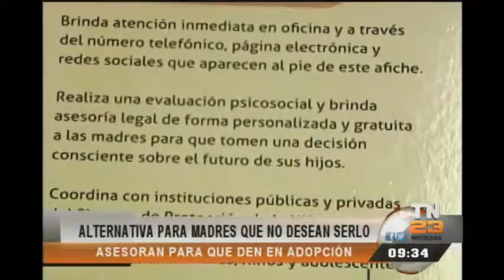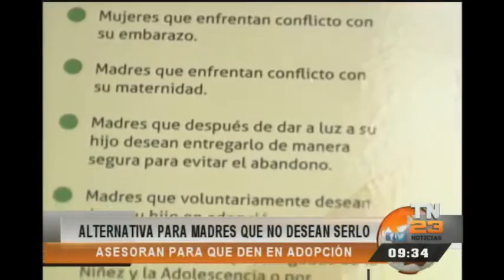Consejo Nacional de Adopción lanza nuevo programa